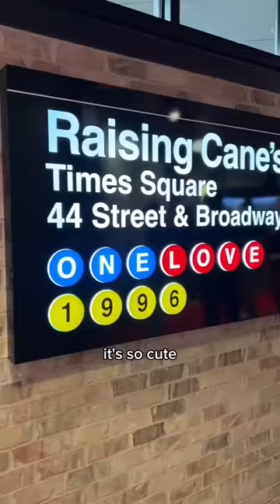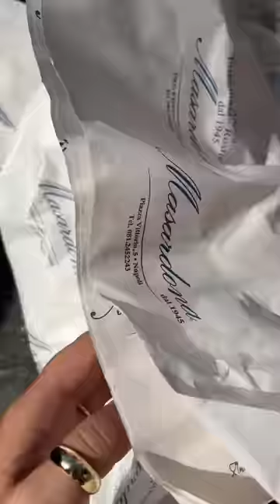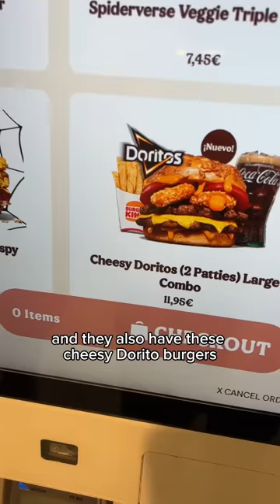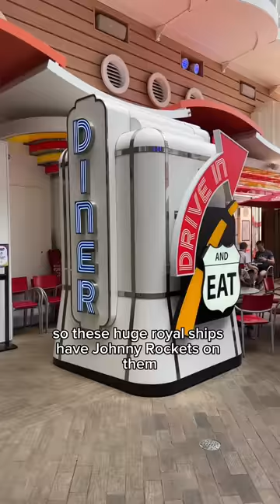What I Ate at Raising Canes + The Most Famous Pizza in the World! - KarissaEats Compilation Vol. 31